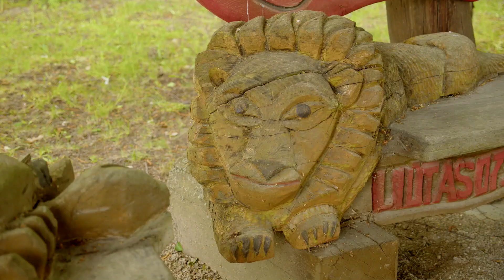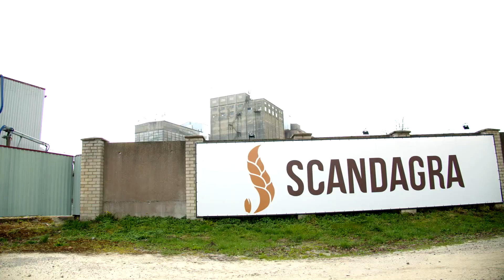Misija ūkis. Žieminiai rapsai ir Gedimino A. muziejus po atviru dangumi.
Kartu su “Delfi” TV laida MISIJA ŪKIS svečiavomės Gedimino Ališausko ūkyje.
Striukų kaime, Pakruojo rajone, tęsdamas dar 1914 metais senelių pradėtus darbus, šiandien Gediminas ne tik valdo sėkmingą ūkį, bet ir kuria išskirtinį muziejų po atviru dangumi. Su Gediminu mūsų Scandagra komanda sėkmingai bendradarbiauja jau ne pirmus metus - savo laukuose ūkininkas yra pasėjęs net 4 Scandagra žieminių rapsų veisles: DK Excited, BATIS, LG Scorpion ir LG Arnold. Daugiau apie Gedimino ūkio istoriją bei jo ypatingą hobį - Justės Zinkevičiūtės video repotaže.